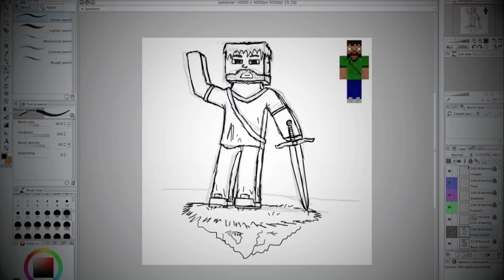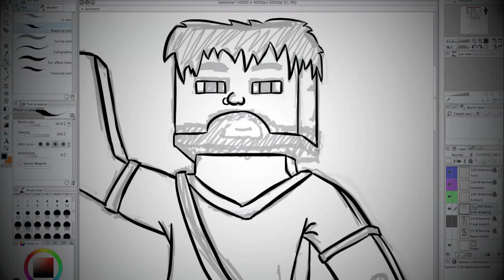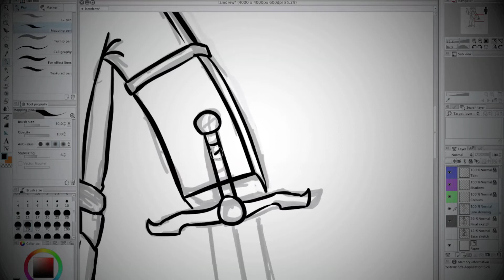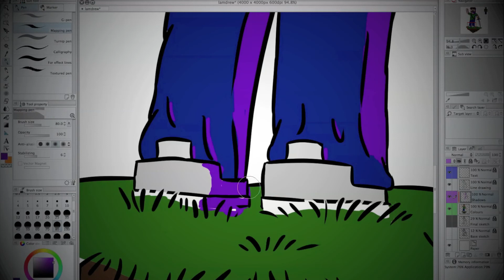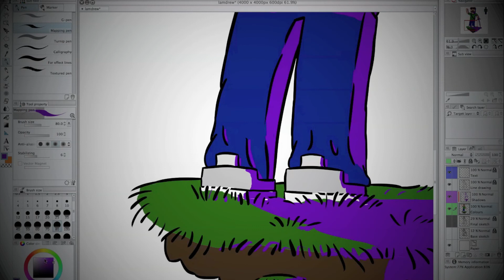SPEEDART #10 - T-Shirt Design for Lamdrew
Today was a t-shirt design Lamdrew asked me to make.